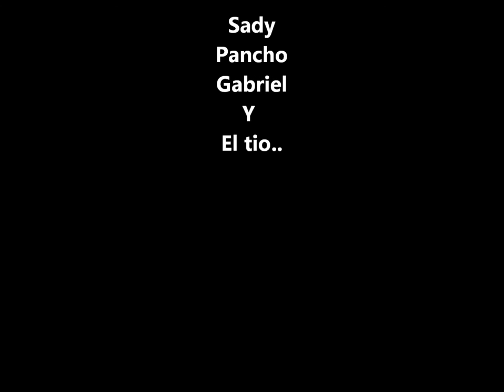Kayak Nahuelbuta. Rio Carampangue. Sj4000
Rio Carampangue. prov. Arauco. Bio Bio. Chile.
Kayak aguas blancas Nahuelbuta.
"La idea es morir exhausto y no aburridos"
Nuestro Primer Videito!!
Sady, Gabriel, Pancho.